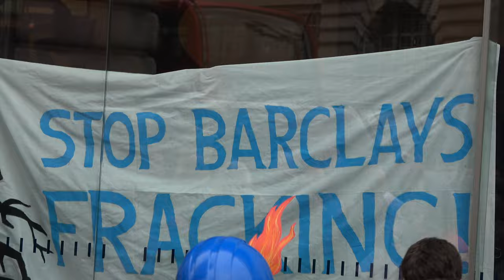Protesters blockade Barclay's Bank, London with sofa in fracking demo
Several dozen protesters managed to close a Barclay's Bank in Piccadilly Circus, London this lunchtime in a protest over fracking. The demonstrators from Divest London and Frack Off brought an entire sofa and blocked access to the bank in the "Bring Fracking Home" rally.

Video filmed on Sony AXP33 4K